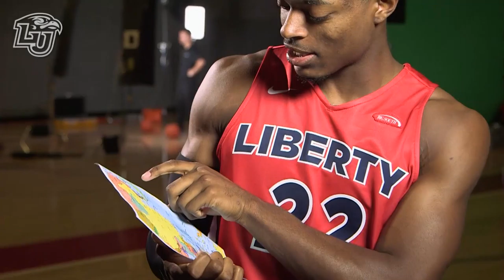Game On MBB Photo Day